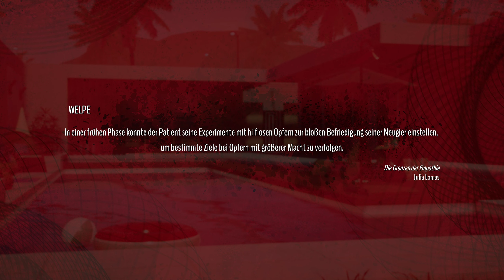Alfred Hitchcock - Vertigo #15 (Walkthrough Deutsch)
Ed Miller, ein Schriftsteller, hat den Sturz seines Autos im Brody Canyon in Kalifornien unversehrt überstanden. Im Wrack des Autos wurde niemand gefunden, aber Ed behauptet, er sei mit seiner Frau und seiner Tochter unterwegs gewesen. Er ist von dem Unfall traumatisiert und beginnt, an starken Anfällen von Höhenangst zu leiden. Als er sich deshalb in Therapie begibt, versucht er herauszufinden, was an jenem tragischen Tag wirklich passiert ist.

VERÖFFENTLICHUNG:
16. Dez. 2021
ENTWICKLER:
Pendulo Studios
PUBLISHER:
Microids